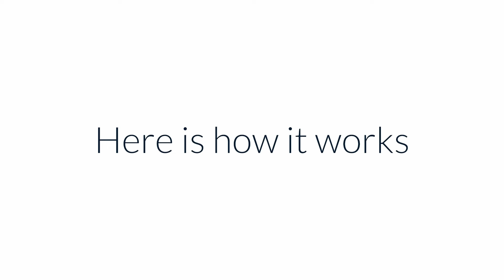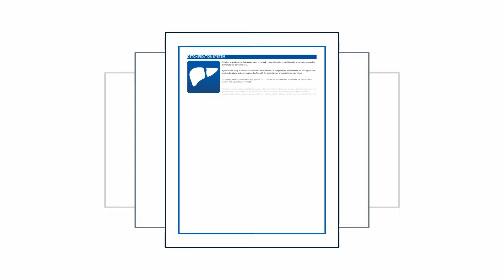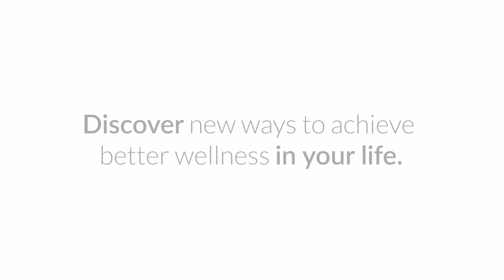Make Better Wellness Decisions with ZYTO Scanning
Learn how a ZYTO galvanic skin response scan gathers data from the body and how the reports can help you discover new ways to achieve better wellness in your life.